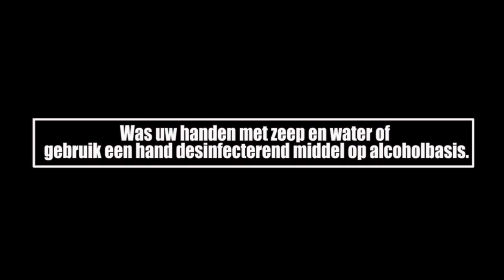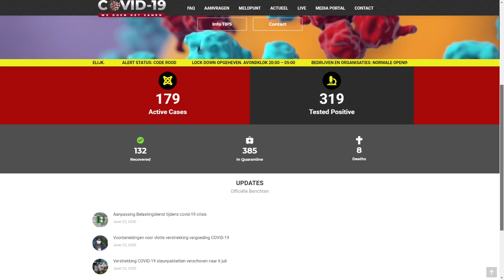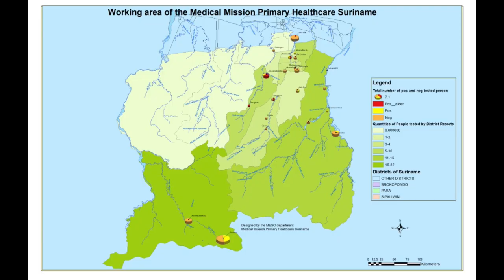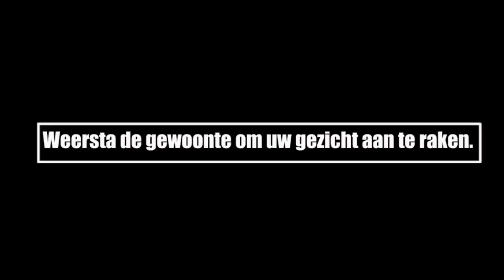ATV COVID 19 UPDATE 23 JUNI 2020